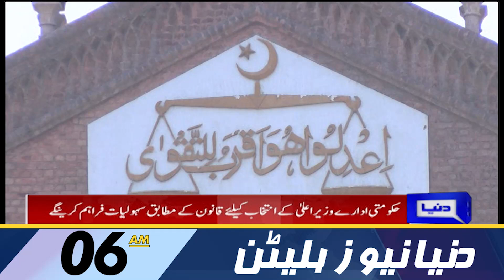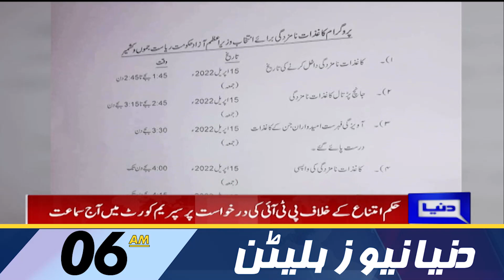Dunya News 6AM Bulletin | 16 April 2022 | PM Shehbaz | Shahid Khaqan | Nepra